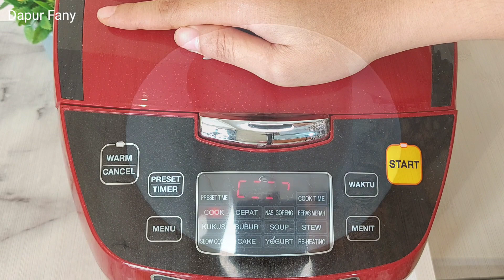HAMPERS TERSIMPLE DAN TEREKONOMIS!!! HANYA MODAL AYAM ½KG DAN BERAS 1LITER... TERWAJIB DICOBA!!!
HAMPERS NASI BAKAR

NASI
- 1kg beras
- 2 batang sereh
- 4 lembar daun salam
- 1sdt garam
- 1sdt kaldu bubuk
- 65ml santan instan

Ayam suwir kemangi
- 500gr ayam suwir
- 15 buah cabe merah keriting
- 7 siung bawang merah
- 3 buah cabe rawit
- 2 siung bawang putih
- 1 batang sereh
- 2 lembar daun jeruk
- 100ml air
- 1sdt kaldu bubuk
- ½sdt garam
- 2sdt gula pasir
- 1sdm kecap manis
- 1sdm saus tiram
- 10 buah cabe rawit hijau

PERKIRAAN MODAL
- beras 10.000
- bumbu 10.000
- ayam 30.000
- santan 4.000
- daun pisang 5.000
- kardus 2×4000= 8.000
- plastik 1.000
TOTAL 68.000
1RESEP JADI 2 BOX
OMSET 2×55.000=110.000
KEUNTUNGAN 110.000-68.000=42.000 atau 21.000 perbox